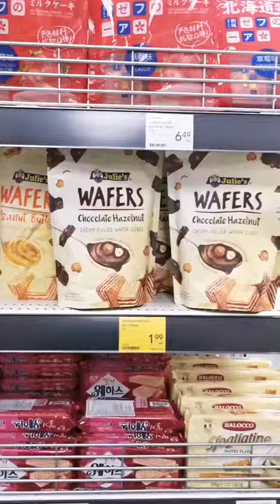My First Time at this Korean Convenient Store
So this is what Korea is like...!! Feels like a mini Hmart, except localized.